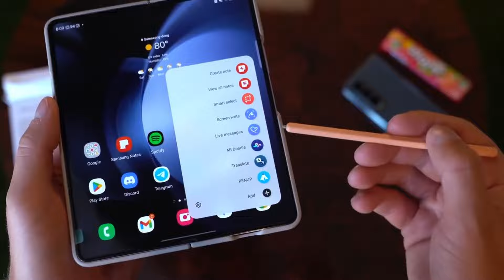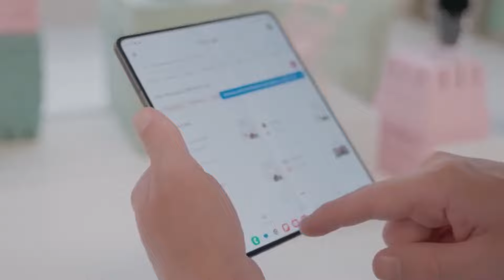Samsung Galaxy Z Fold 6 ULTRA - OMG, It's CONFIRMED.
📱 Exciting news for Samsung fans! The Samsung Galaxy Z Fold 6 Ultra is confirmed to be in development, promising no compromises with features like the same camera setup as the Galaxy S24 Ultra and built-in S Pen functionality. Plus, it boasts Samsung's most advanced folding smartphone design yet. According to Galaxy Club, the model number SMF958 suggests it's the Ultra model, similar to the Ultra models in the Galaxy S24 series. Ice Universe further confirms the existence of the Fold 6 Ultra, although details about its release are still unclear. Currently, it's being developed for South Korea only, with no versions for other markets yet. Nonetheless, the prospect of an Ultra Fold is incredibly exciting for foldable phone enthusiasts. Meanwhile, breaking news on the standard Z Fold 6 model reveals it to be the thinnest Galaxy Fold ever, with a thickness of 5.6 mm when unfolded and 12.1 mm when folded. It's also Samsung's lightest folding phone ever, weighing only 239 grams. Notably, the Z Fold 6 addresses previous concerns with a wider outer screen and improved internal screen size. Samsung seems to be addressing all previous complaints with the Z Fold series, offering a thin, premium, lightweight design with enhanced display proportions.